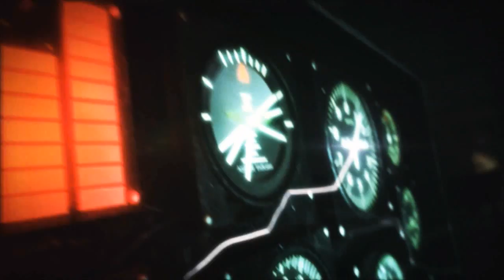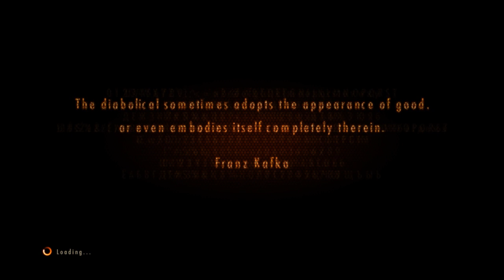Let's Play Resident Evil Revelations 2 - S8 P2